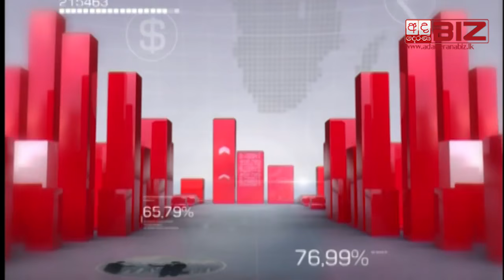Priyantha Jayasinghe at Ada Derana Biz 24x7